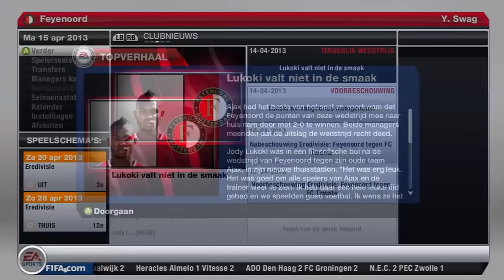FIFA 13 Career Mode E14: De titelkansen vergooien